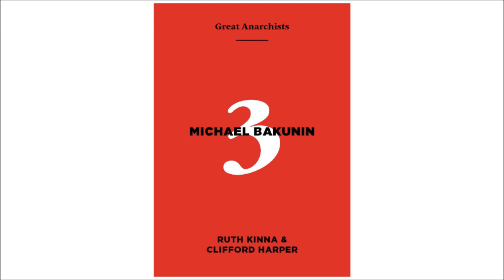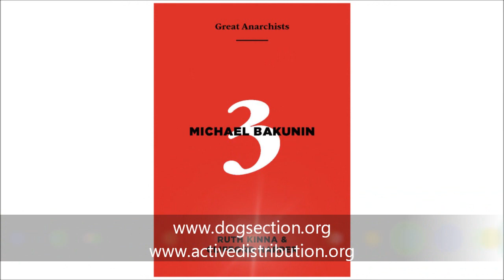Great Anarchists - Michael Bakunin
By Ruth Kinna and Clifford Harper.
Read by Barbara Graham and Jim Donaghey.

Bakunin was feted as a champion of libertarian socialism and he is still celebrated as Marx’s most redoubtable adversary. Numbering Kropotkin, Malatesta and Reclus among his adherents, he became the towering figure of European anarchism in the late nineteenth century. Having survived two death-sentences and brutal treatment at the hands of the Russian state, Bakunin remained active in the nascent international anarchist movement and managed to produce some of the most exhilarating, inspiring prose in the anarchist back-catalogue.

The Great Anarchists pamphlet series is published by Dog Section Press and Active Distribution. [the link text appears inaccurate, but takes you to the correct page].

[Subtitles corrected for accuracy November 2020]